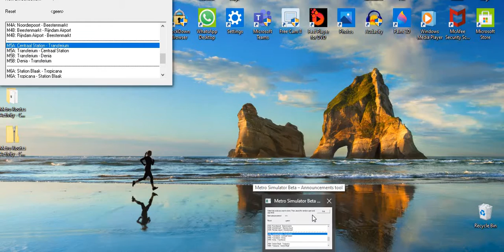Special Tram Activity Video #7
Metro-Simulator 3.15
Line M5 towards Transferium & Line T3B towards Denia
Recorded: Wednesday, October 21, 2020